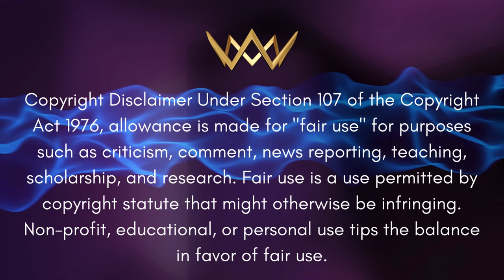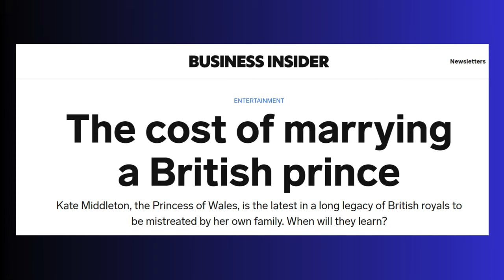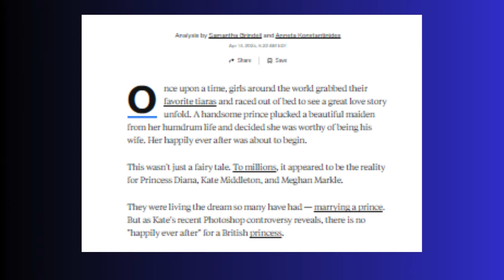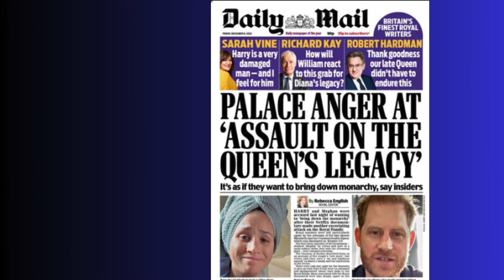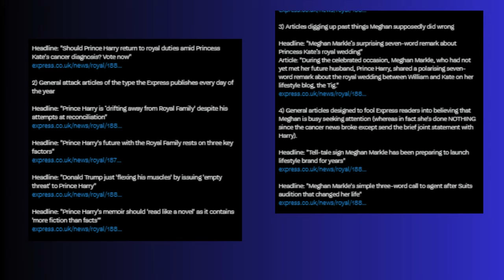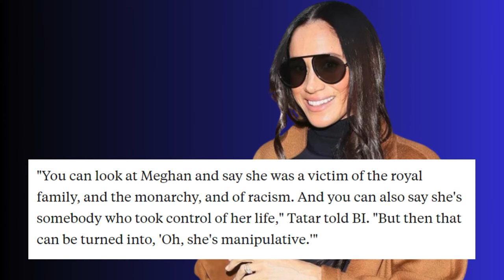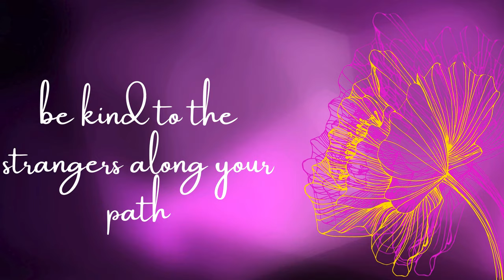Majesty Sussex Report - MARRYING A BRITISH PRINCE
Welcome to the Majesty Sussex Report—the channel where we dive deep into the layers of royal life, uncovering the true stories behind the British Royal Family. With a special focus on Princess Diana, Kate Middleton, and Meghan Markle, we explore the intense pressures, challenges, and controversies that shadow their lives as modern-day princesses.

Discover In-Depth Analyses: We offer comprehensive coverage of royal events, critical examinations of media portrayals, and thoughtful discussions on the institutional challenges faced by women in the monarchy.

Engage with Thoughtful Content: Join us as we dissect the complex dynamics within the Royal Family, highlighting the need for progressive change. Our videos shed light on the often overlooked struggles of royal women, advocating for a shift towards more supportive and modern practices within the monarchy.